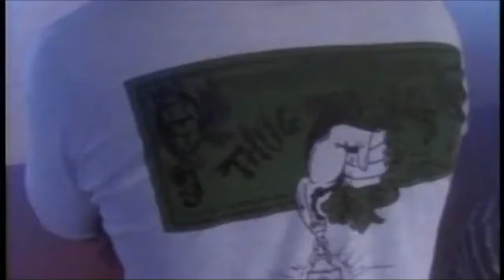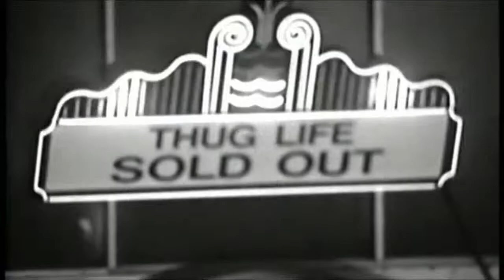2Pac - Pour Out A Little Liquor (Explicit)